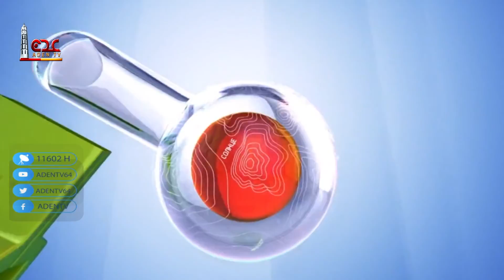حالة الطقس ليوم الأحد في محافظات الجمهورية اليمنية 05 06 2022 | قناة عدن الفضائية